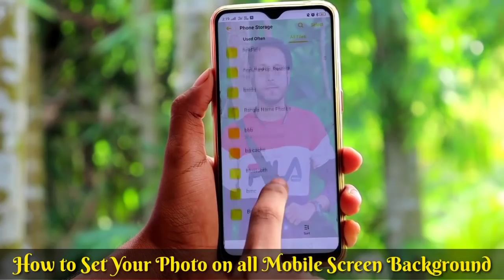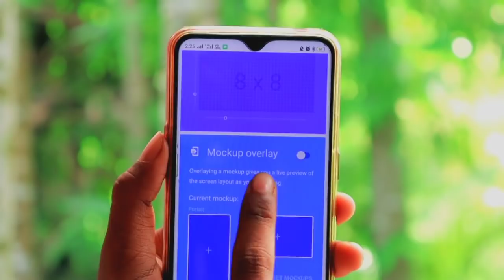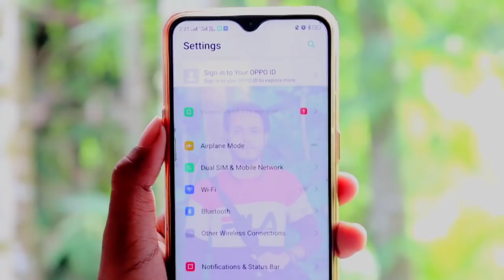ফোনের যেকোনো অ্যাপের পিছনে নিজের Photo সেট করুন ! Set Your Photo On Mobile Screen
How To Set Your Own Pictures On Android Screen Background, Mx Player, WhatsApp, File Manager, Facebook, Messenger Background Change.